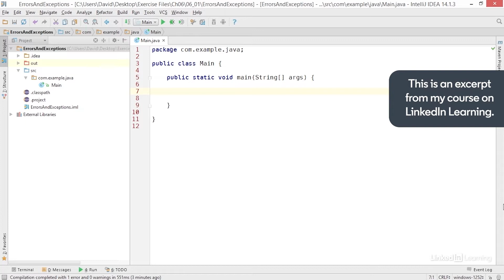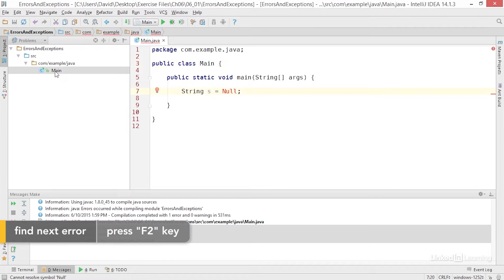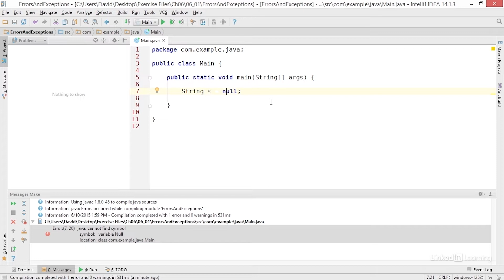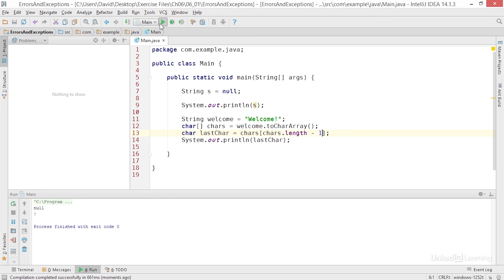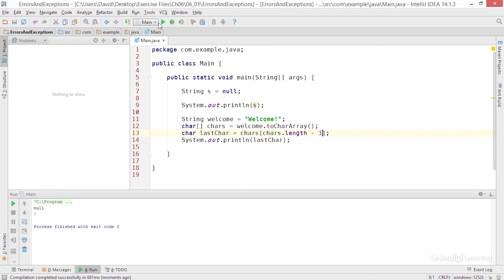Java Tutorial - Debug syntax errors vs runtime exceptions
Learn the difference between syntax errors and runtime exceptions in Java, along with some simple tips for debugging. Explore more Java courses and advance your skills on LinkedIn Learning

This is an excerpt from "Java 8 Essential Training," a course on LinkedIn Learning taught by David Gassner. David specializes in development platforms and programming languages including Android and Java.